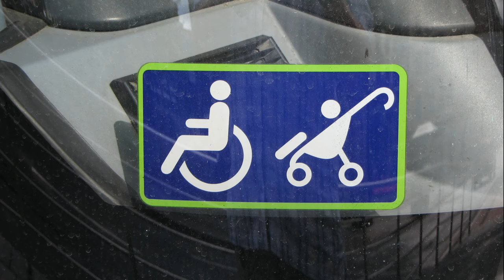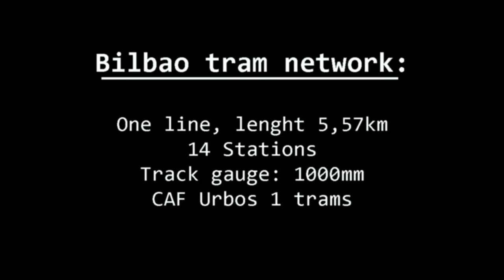Bilbao Tram 2012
Short video of Bilbao CAF Urbos 1 tram. Recorded on my vacation trip to Basque country and northern Spain at summer 2012.